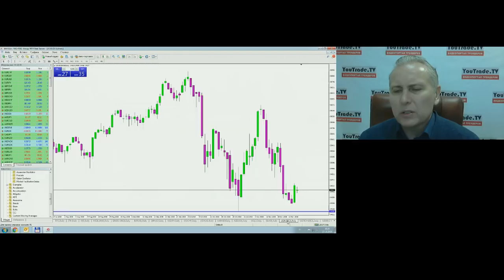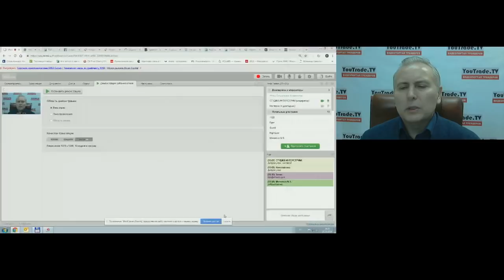Игорь Суздальцев. Торговый план 27 ноября 2018 г.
Передача "Игорь Суздальцев. Торговый план" на интерстриме YouTrade.TV 27 ноября 2018 г. - Приглашаем принять участие в Битве трейдеров за Кубок YouTrade.TV «Лучший торговый сигнал 2018», которая пройдет 3-31 декабря 2018 г., см. подробнее на